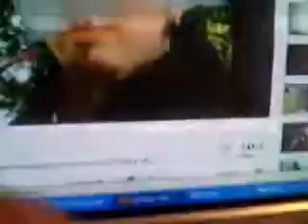Genericsoul at the world cup!!